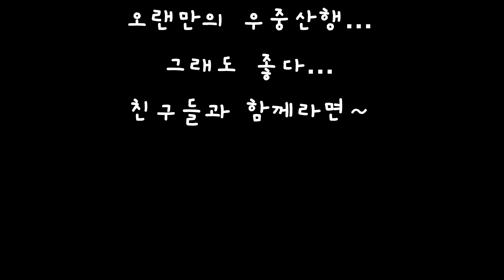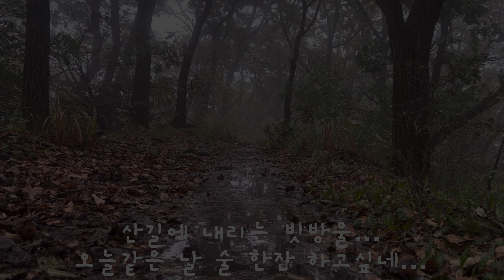운길 예봉 종주산행